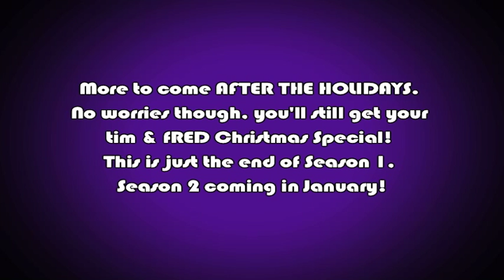tim & fRED Episode 6: "Awesum Discovery"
Just as a note, Spudster isn't going to play tim forever after this, Daragh has just been busy. I guess you could say Spudster is second in command of playing tim, and my brother is third in command (or whatever). :p
Since I have so much going on right now, I'm going to have stop the tim & fRED series so I'll have time to work on the Clash of the Titans trailer (which I'm planning on releasing as soon as I can), the tim & fRED Christmas Special, and another thing I won't mention just yet.